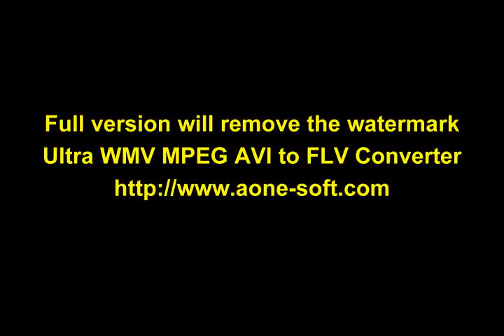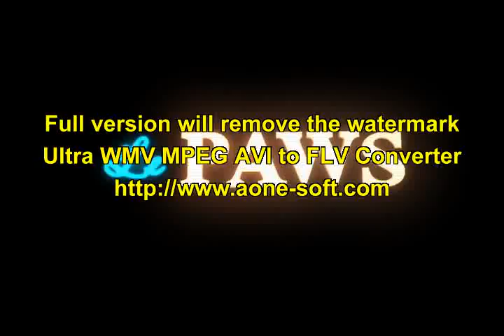LePAWS/Chloe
Le PAWS Dog Talent Agency reel for Chloe A.